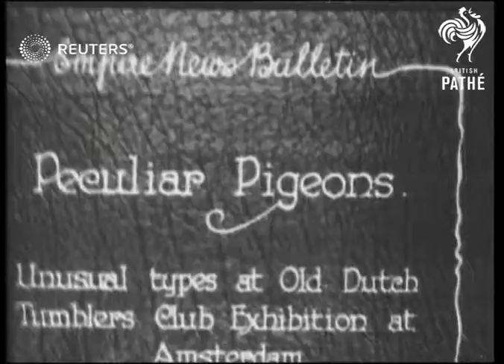NETHERLANDS: 'Peculiar Pigeons' (1929)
Unusual pigeons at the Old Dutch Tumblers Club Exhibition at Amsterdam.

Full Description:

SLATE INFORMATION: 'Peculiar Pigeons - Unusual types at Old Dutch Tumblers Club Exhibition at Amsterdam'

NETHERLANDS: Amsterdam:
Various shots of different pigeon breeds in cages at bird show
Background: Unusual pigeons at the Old Dutch Tumblers Club Exhibition at Amsterdam.